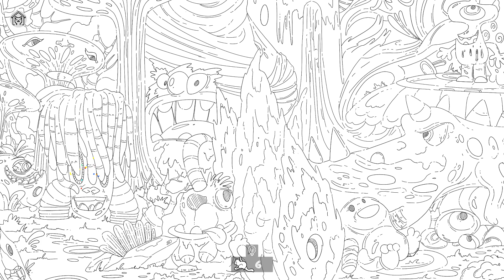100 Aliens Cats/gatos aliens